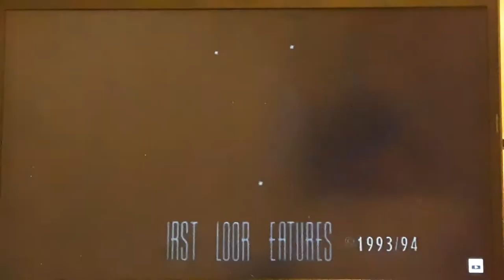FLODDER BLAUW BLOED CREDITS